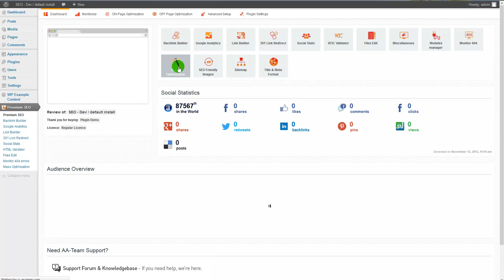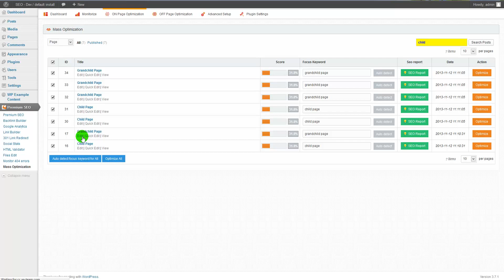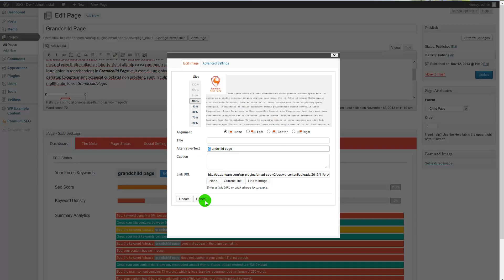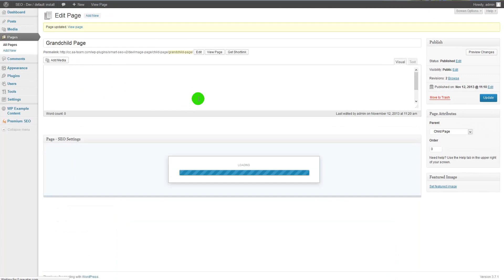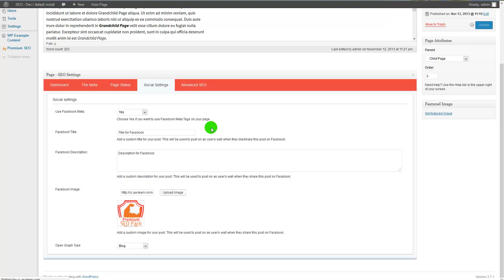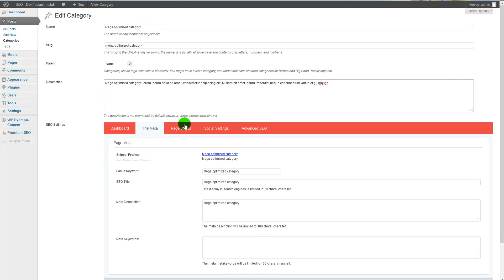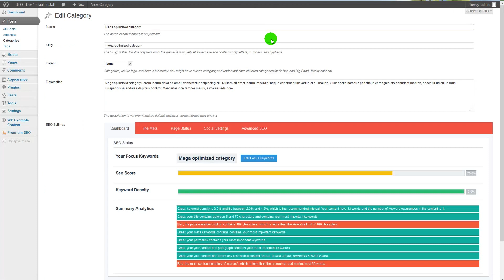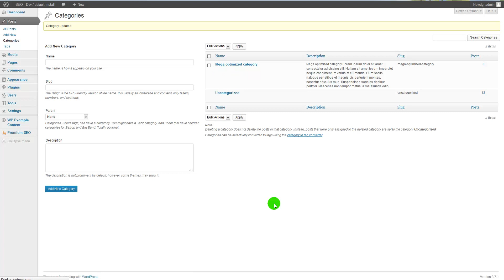Premium SEO Pack - Mass Optimization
Premium SEO Pack - Mass Optimization, On page Optimization, On category optimization